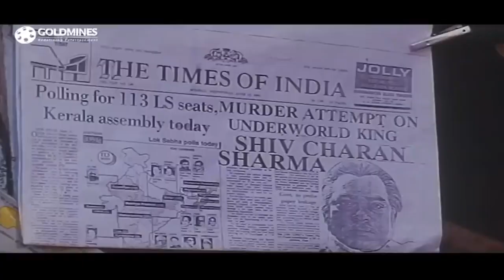आमिर खान की ऐसी बाते सुनकर रजनीकांत और उसके साथी जोर जोर से हस पड़े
Movie Name - Aatank Hi Aatank (1995)